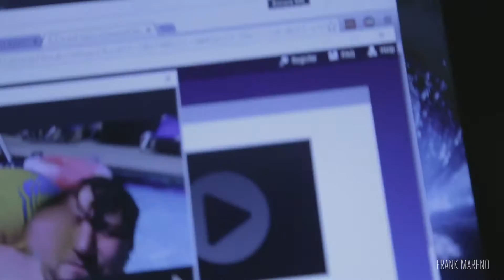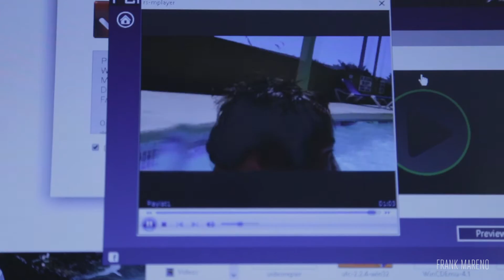RIP CANON G7X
VLOG 005 . So I fixed my camera from the other day but ended up dropping it in a pool. I know I'm so dumb right. I love canon products so ill probably just buy a new one when I get back from vacation. I'm still new to the vlog life so let me know what you thank in the comments.